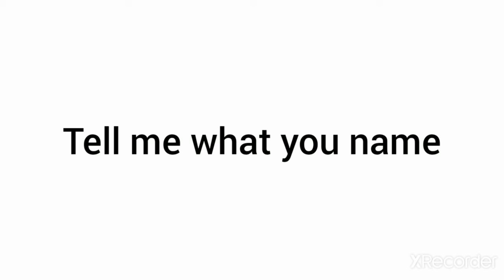add friend on messenger